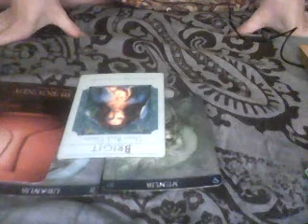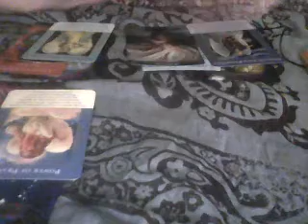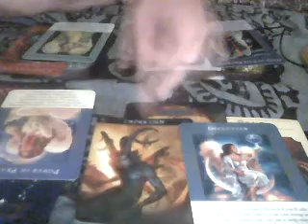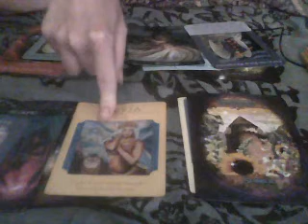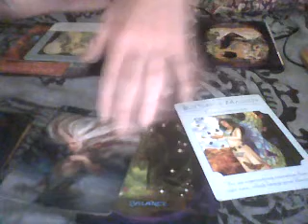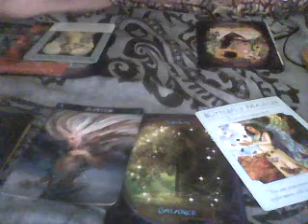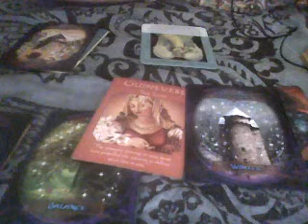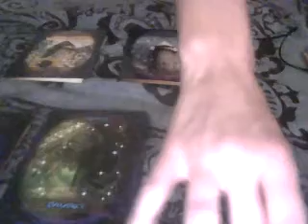Earth Signs September 2019 ( Taurus,Virgo,Capricorn ) Oracle Reading!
Want to follow me on Etsy? You can